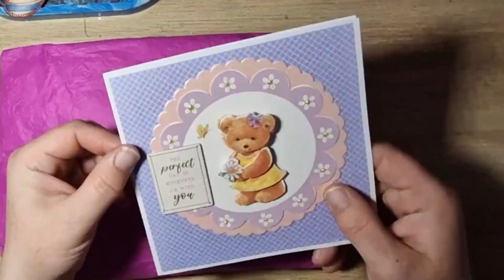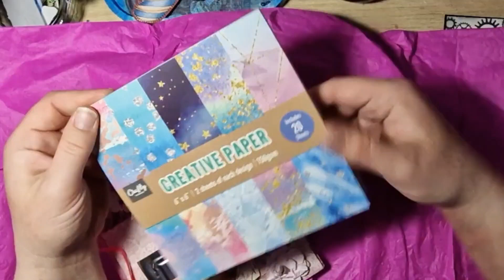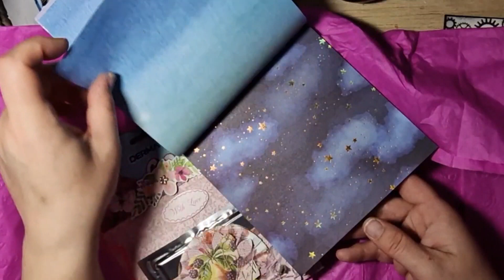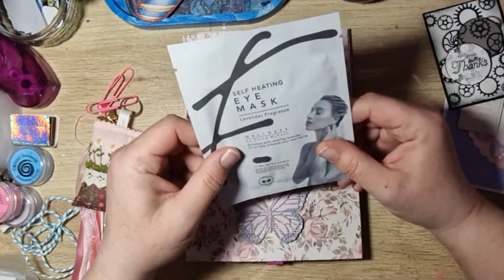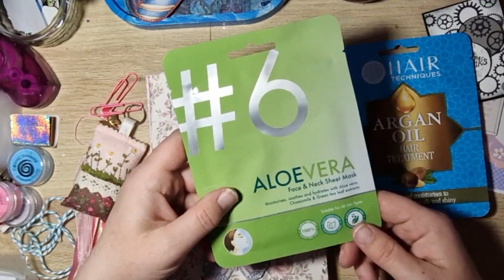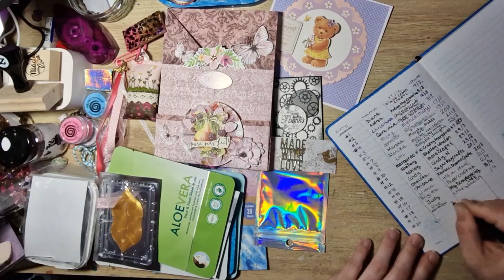Giveaway entry #20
Hi, I'm Alex. I would love for you to join me as I share this stunning giveaway entry. A huge thanks to Ashleigh and Maureen.